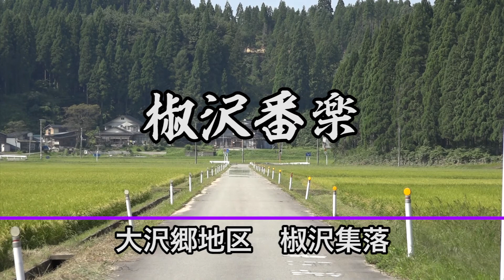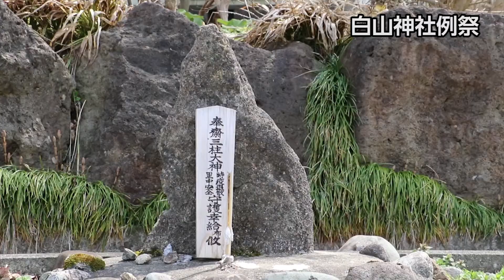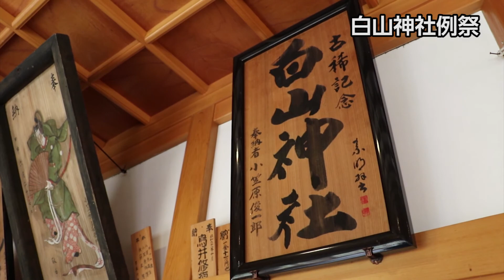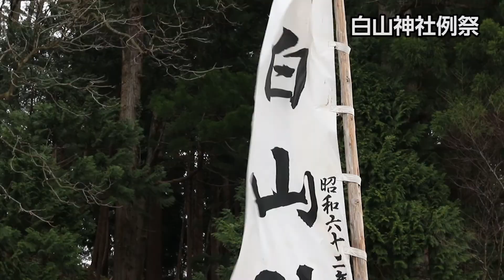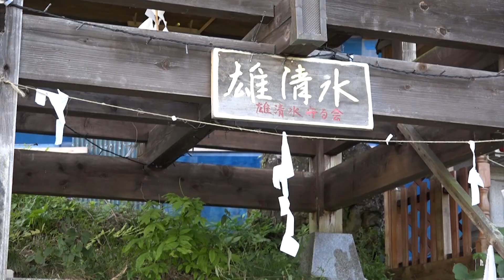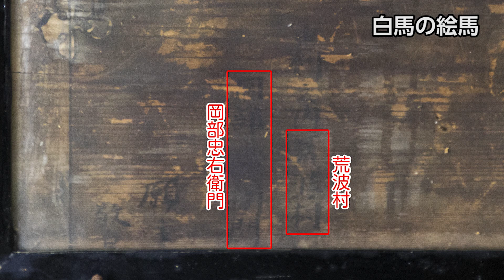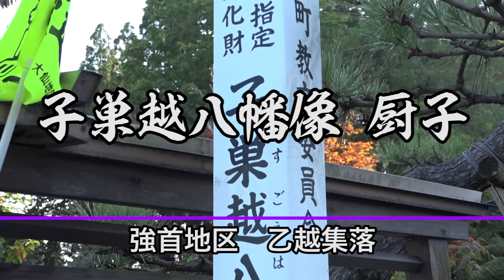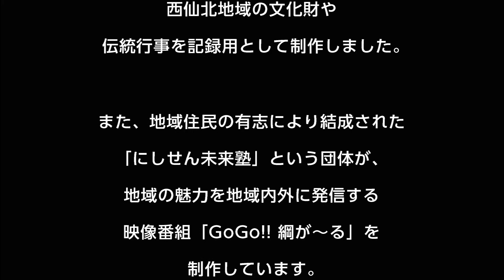【西仙北地域の魅力再発見事業】伝え残そう！地域の魅力を！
重要無形民俗文化財「刈和野の大綱引き」が行われている秋田県大仙市西仙北地域。地域に伝わる伝統や文化財など、地域の魅力が詰まった映像です。